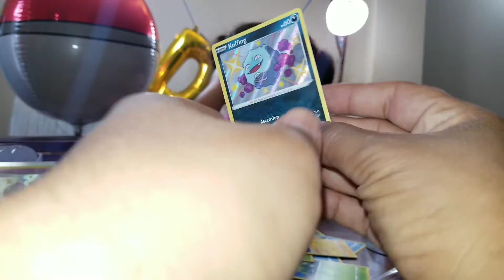*quickrip* Pokemon Shining Fates- Give us that Charizard!! W/Chill Musik